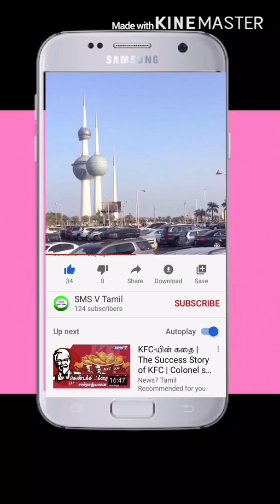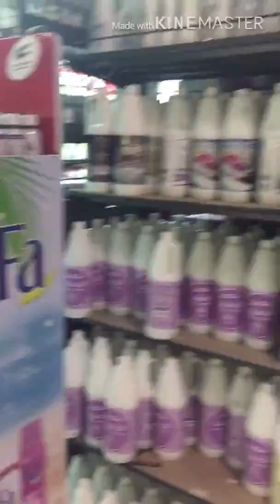Kuwait Coronavirus in tamil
SMSVTamil குவைத்தமிழ் Corona virus corona virus Kuwait corona virus Tamil corona virus
coronavirus tamil,
coronavirus இன் tamil,
coronavirus 2020 tamil,
coronavirus 2020